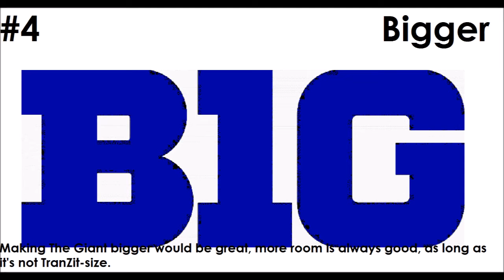Top 5 Things to See in The Giant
-  Favourite!

~~Zombies Buddies~~

Comment 'GG-iant' if you're reading this! ;D